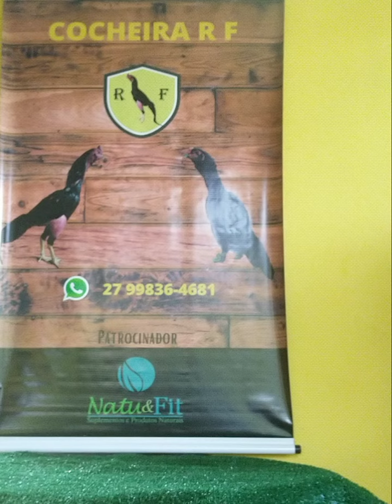Bruxa velha com a muda quase pronta ... matriz de respeito 💪💪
Segue o link do nosso grupo de WhatsApp